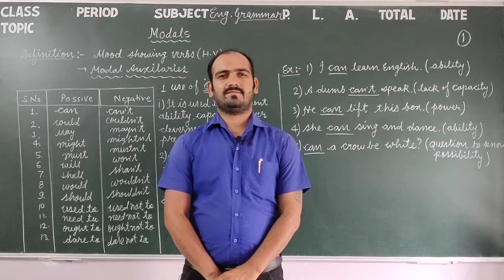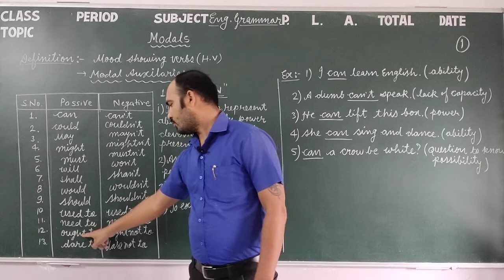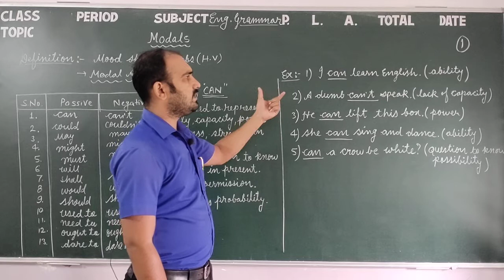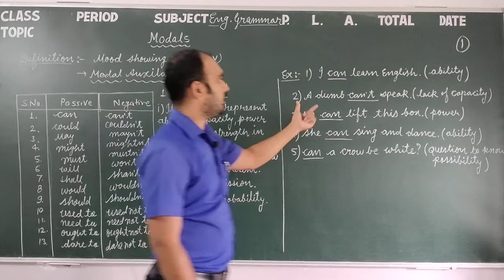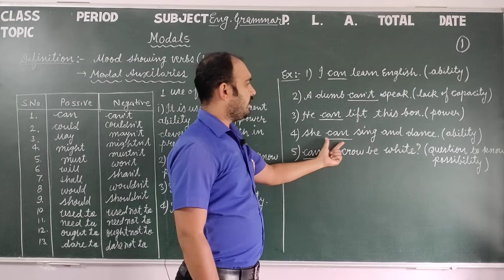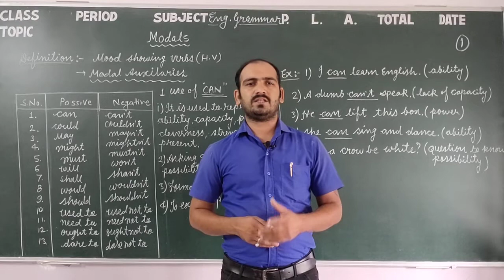Class 9,10,11 English Modals 1